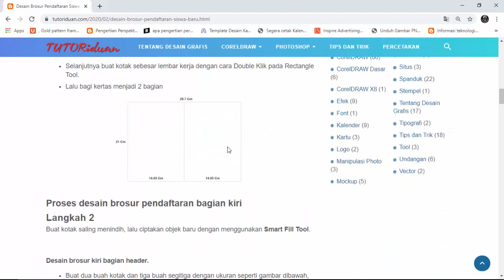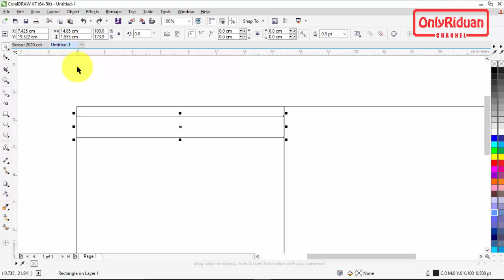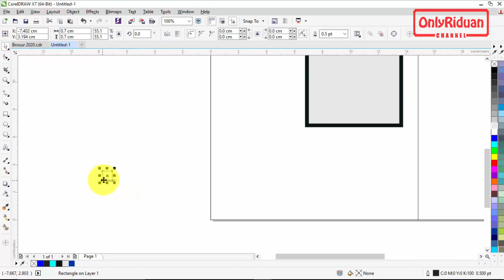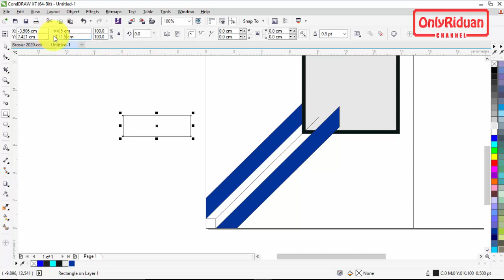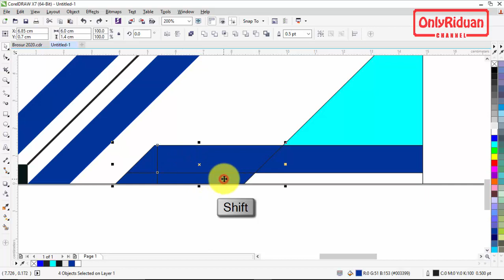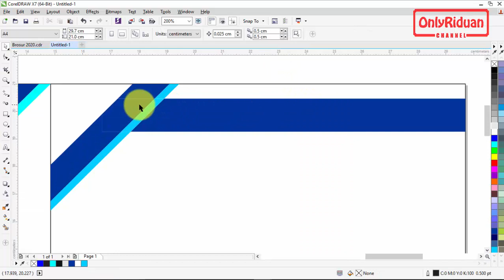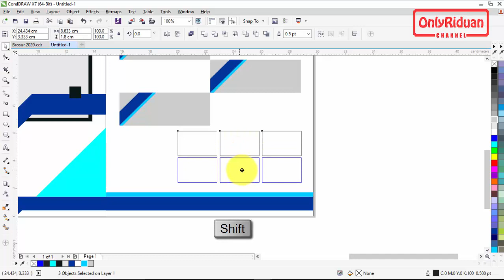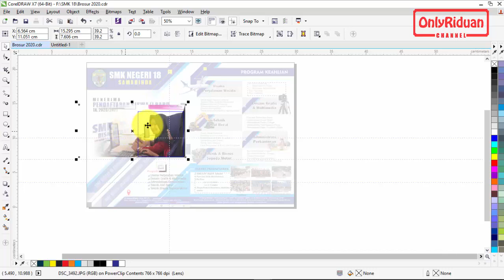Desain Brosur Pendaftaran A4 2020 dengan CorelDraw - Brochure Design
Tutorial cara mudah brosur A4 pendaftaran penerimaan 2020 dengan Coreldraw Free CDR, brochure design, brosur lipat 2, template brosur pendaftaran, brosur

Semoga Bermanfaat